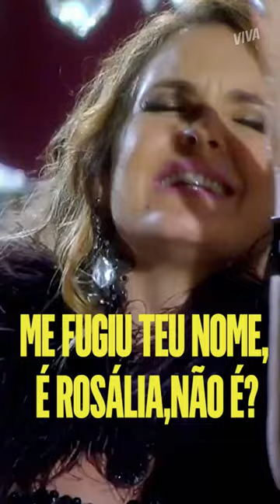ROSALBA? AS VEZES QUE CHAYENE ERROU O NOME DA ROSÁRIO 😂 | CHEIAS DE CHARME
"Se é guerra que Roxete quer, é guerra que Roxana vai ter" 🗣️ A vilã Chayene de CheiasDeCharme não acertava nunca o nome da Rosário! Lendária, né?